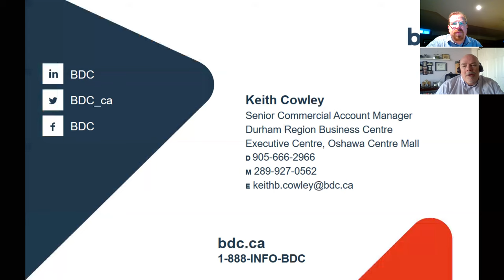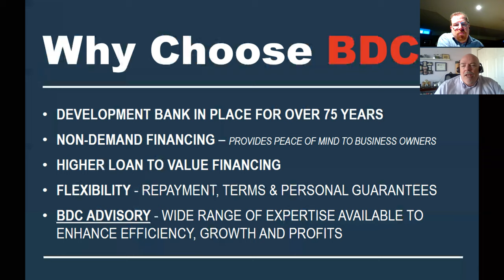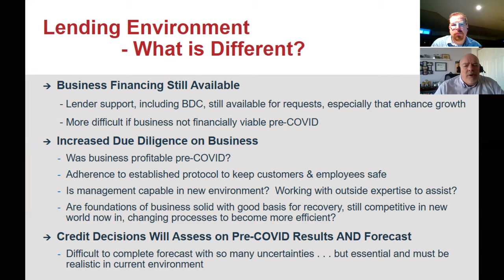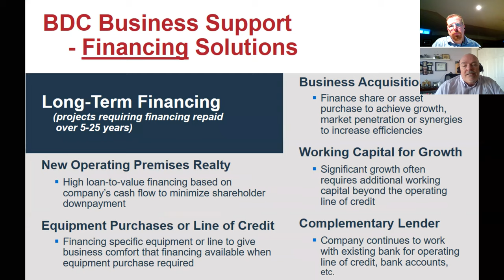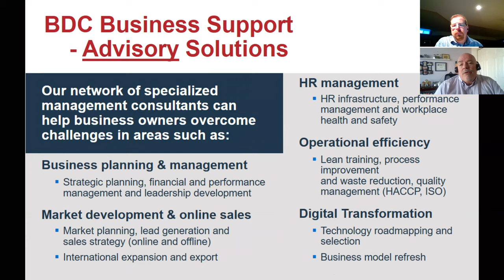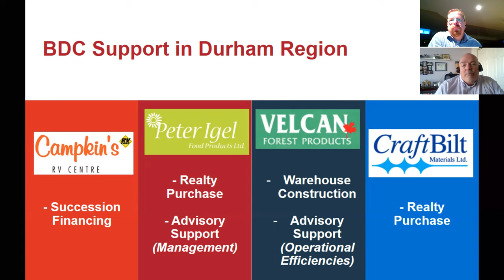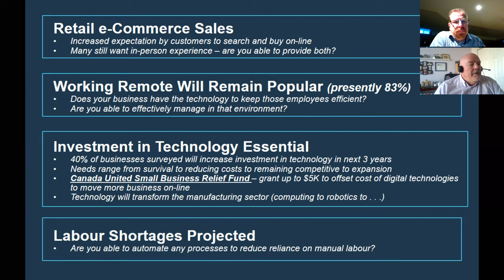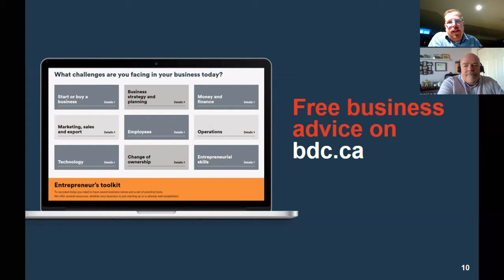Business Support Series - Business Development Bank of Canada (BDC) & Whitby Economic Development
Keith Cowley, Senior Account Manager, of Business Development Bank of Canada sits down with Daniel Van Kampen, Economic Development Officer, of the Town of Whitby.  Keith presents BDC's financing solutions offered to businesses that are expanding.